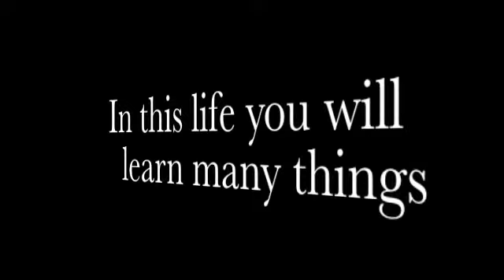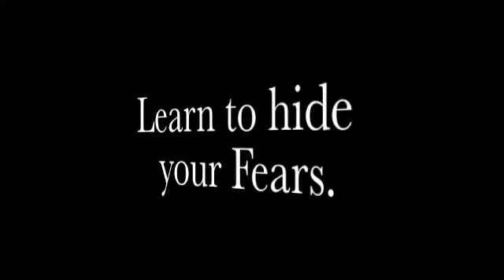This is Team Blackout JUNE 2014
Motivation 2014. This is Team Blackout